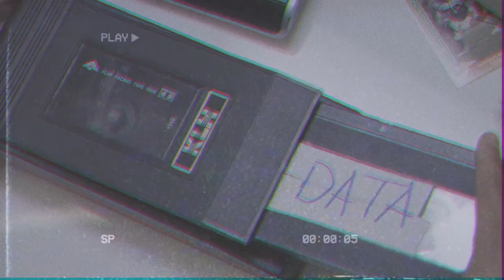Ab-Salam - D.R.E.A.M. (Data Rap) [Official Teaser]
Credits:
Director/Producer: Evan Metzold
Producer: Jequrey Slaton
Cinematographer: David Evans
Gaffer: John Guillien
Key Grip: Alex Fischetti
Production Assistant: Mateo Marquez
Music Producer: Kayin